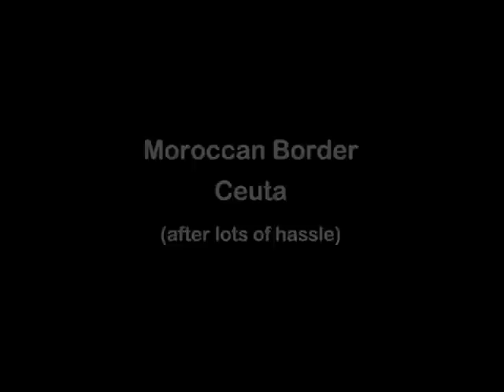Wrong Way Round Sahara - Episode 1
"Packing Light"

The moment that it becomes obvious that three weeks worth of fuel, food and water do not fit on a Yamaha Townmate.